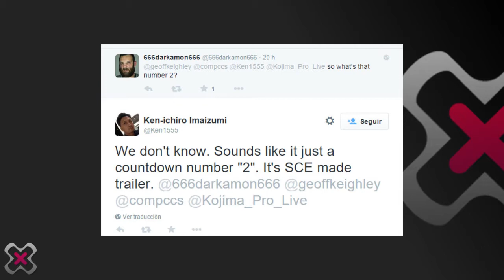Zonared News: Los juegos de Sony Online llegarán a Xbox One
Semana de polémica y salseo en el terreno de los videojuegos. Sony vende SOE y los nuevos dueños quieren sus juegos en Xbox One. Esto es solo el principio.